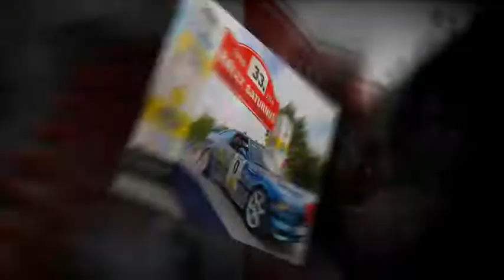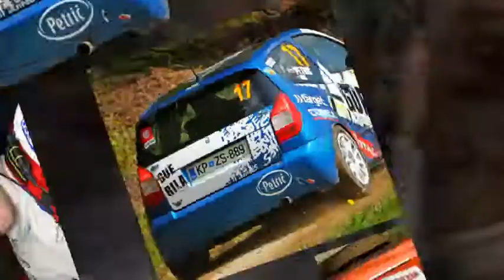33. rally Saturnus 2010